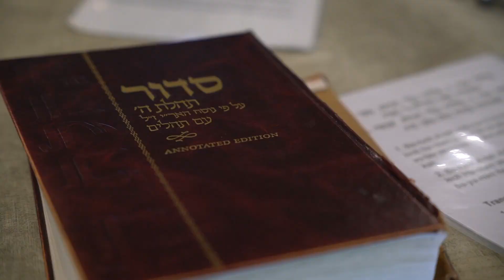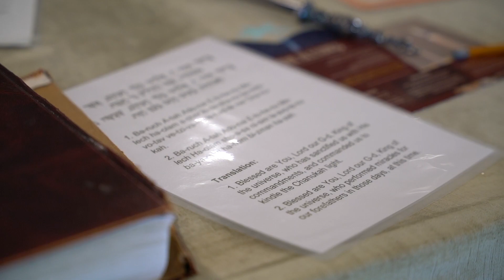What is Hanukkah? The Jewish holiday explained